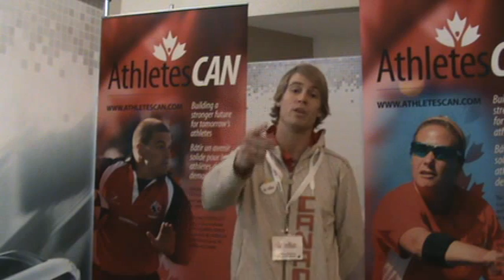Athlete Joshua Riker-Fox, Modern Pentathlon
believes in the power of sport!